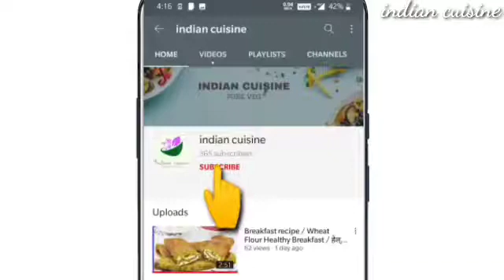Street Style Eggless Bread Omelette / 5 मिनट में बनने वाला ब्रेड का आसान नाश्ता / कम तेल का नाश्ता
MUST TRY THIS RECIPE,SURELY YOU WILL LIKE THIS.

Give your feedback in comment section below